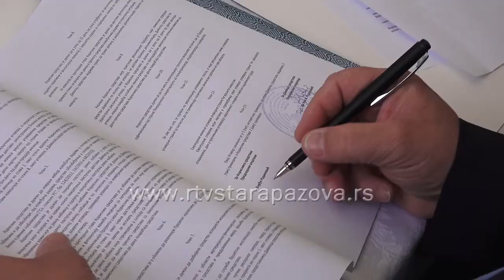Opština u saradnji sa Pokrajinom investira u izgradnju kišne kanalizacije i zamenu azbestnih cevi u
Pokrajinski sekretarijat za poljoprivredu, vodoprivredu i šumarstvo odobrio je sufinansiranje projekta za 34 lokalne samouprave koje su aplicirale na "Konkurs o dodeli bespovratnih sredstava za izgradnju, sanaciju i rekonstrukciju vodnih objekata u javnoj svojini i objekata fekalne kanalizacije na teritoriji AP Vojvodine u 2019. godini".